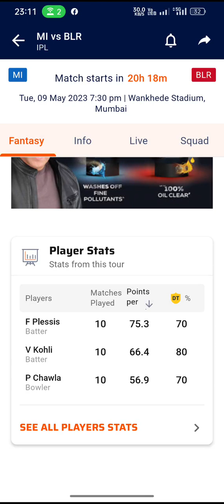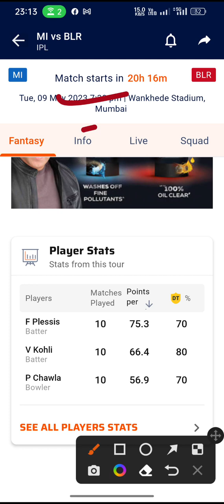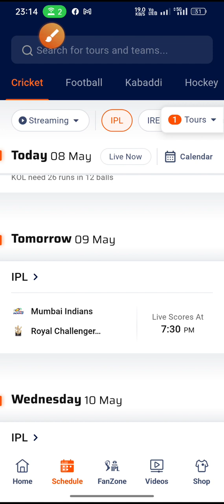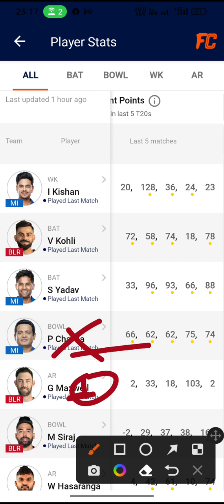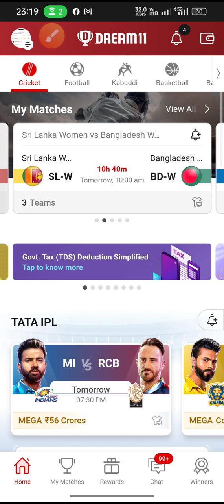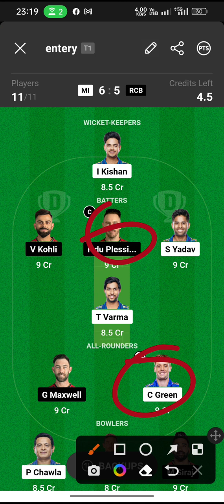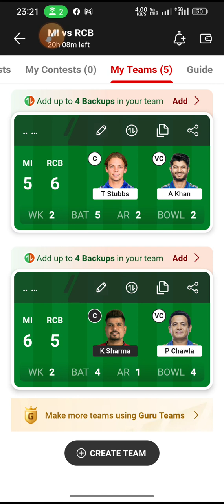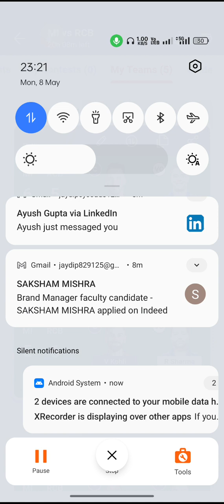MI vs RCB Dream11 Prediction|Best Six Team|Dream11 Today Team|IPL 2023|54th Match|Playing11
Mi vs RCB Indian Premier league 2023

Mi vs RCB perfect 💯💯💯💯💯 💯💯WIn Pricdiction

100% winning team. Dream11 fantasy

DREAM 11 BEST TEAM,Team News, & Playing 11,T-20 series,IPL 2023

Mi vs rcb dream11 team,
Mi vs rcb dream11 team today,
Mumbai vs Bangalore dream11 today match dream11 team,
Mi vs rcb today gl team,
Mi vs rcb Six team combination,
Mi vs rcb Dream11,
Mi vs rcb dream11 tomorrow,
Mi vs rcb Dream11 2023,
Mumbai vs Bangalore Dream11 prediction,
Mi vs rcb T-20 Match,
Mi vs rcb Dream team,
Today Dream11 Team,
Mi vs rcb T-20,IPL 2023,
Mi vs rcb NEWS,
DREAM11 six team,
Mi vs rcb 2023,

dream11, teams4win, addaguru, somesh thakre, fantasy cricket guru, cric11forecast, anurag dwivedi, fantasy buzz,Mi vs rcb dream11 gl team, dream11 team, cricket guru11, Cricket Guru 11,
Mi vs rcb dream11,Mi vs rcb dream11 team,

Prediction,Mi vs rcb dream11 today,
Mi vs rcb 54th T20 IPL Match Dream11,Mi vs rcb dream11 2023,